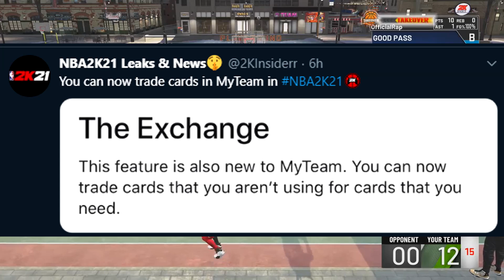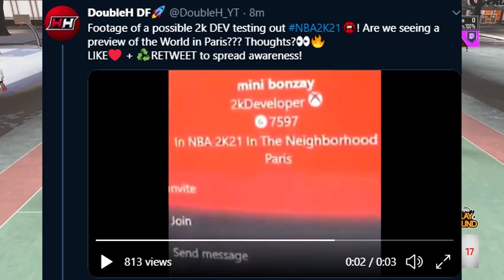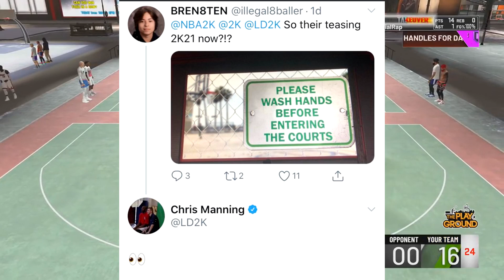NBA 2K21 PARK/"WORLD" LEAK BY 2K DEV? MYTEAM REVEALED! TRADING CARDS!